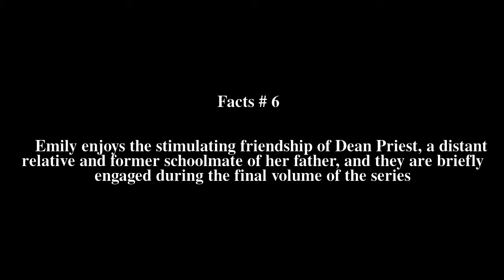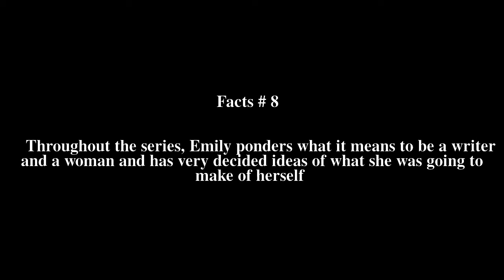Emily Byrd Starr Top # 8 Facts